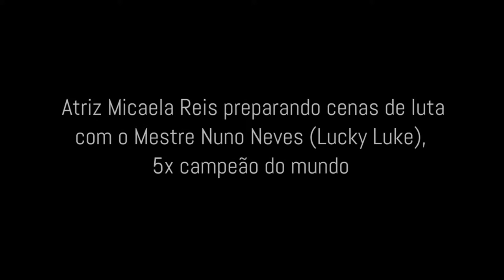Micaela Reis treino de MuayThai Versão Curta